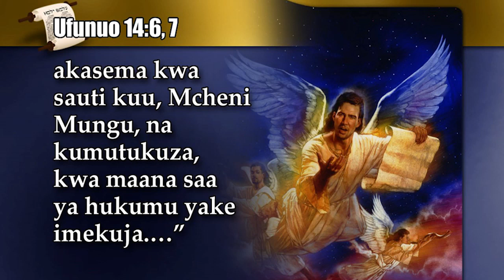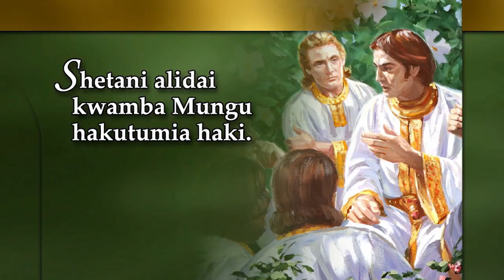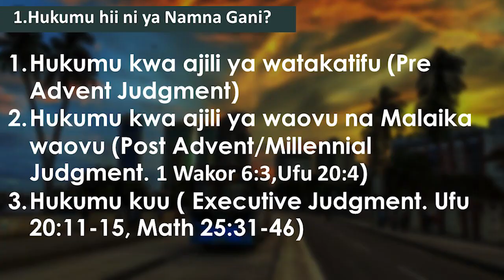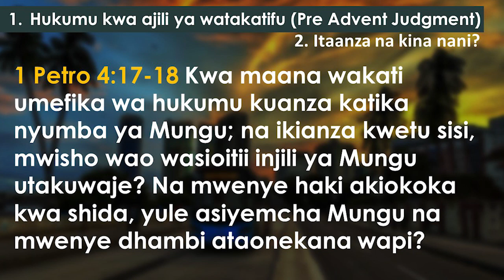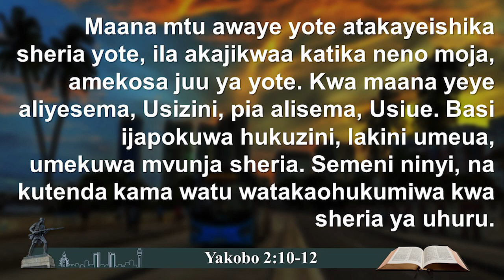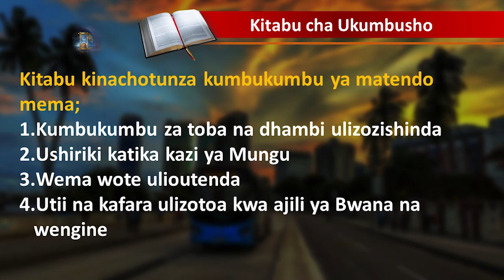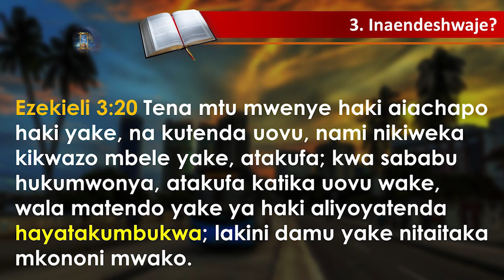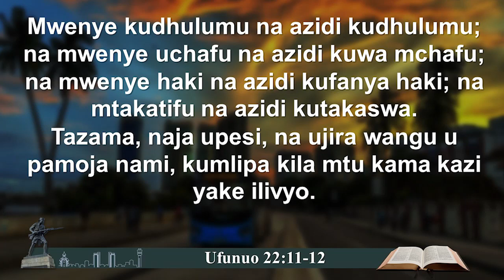KWELI ZA UNABII. (6) Kutakaswa kwa Patakatifu II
Katika somo hili utajifunza juu ya hukumu ya upelelezi, jinsi inavyoendeshwa, ni namna gani unaweza kusimama hukumuni, na ni wakati gani Unabii unasema rehema itakoma duniani